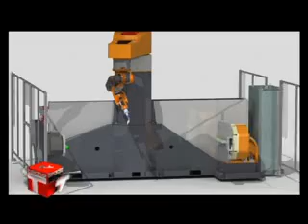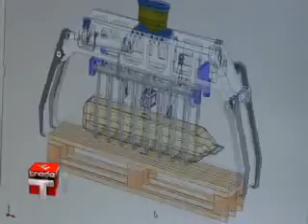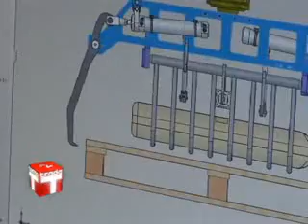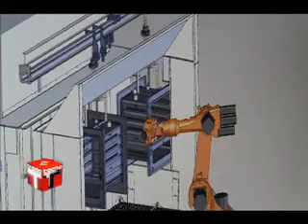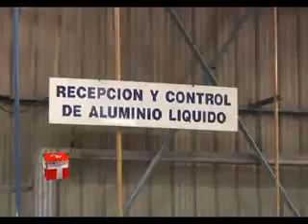Tecnotrade TV - Video Promoción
Promoción Tecnotrade TV.